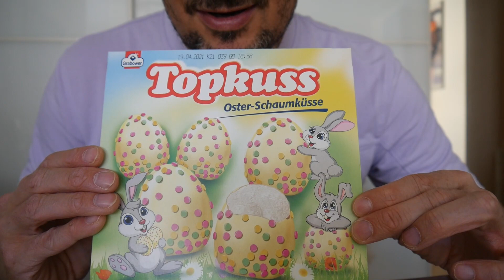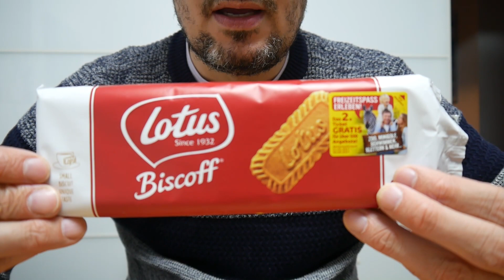ASMR PO POLSKU – Mystery ASMR – Co zjem i wypije?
Dzisiaj mam ??? Zobaczymy. Mmmhhhh. / Today I got ??? Let's see. Mmmhhhh.

Daj mi znać w komentarzach jak ci się podobało i co mam spróbować.

Zrelaksuj się całkowicie. / Relax entirely.